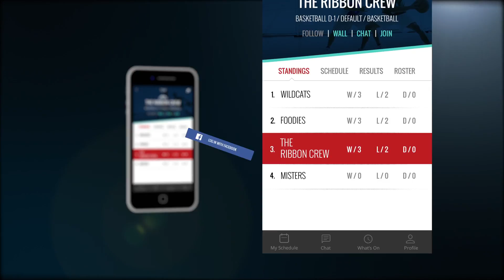Rec*It App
If you play Intramurals, you need this app! It's an easy way to sign up, look up games times and location, check stats, and add players. You can send messages through the app and check out your opponents and so much more!